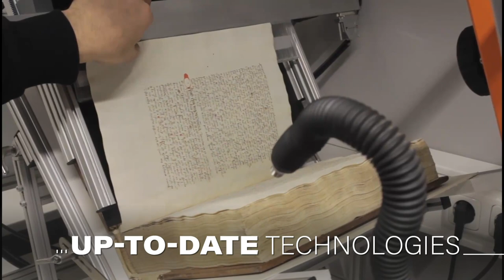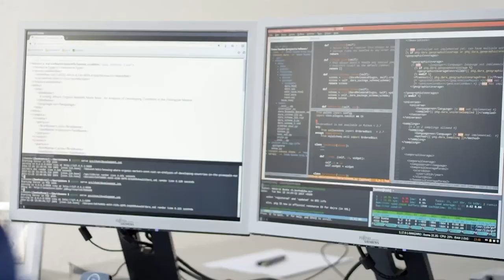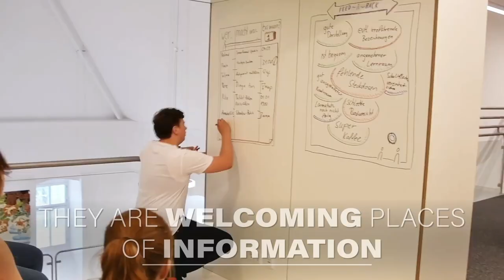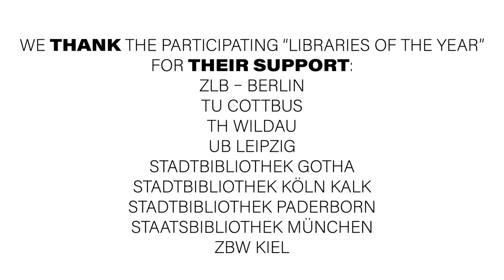Libraries in Germany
Libraries in Germany are inspiring, innovative, diverse, connecting. This videos shows the variety of Germany's libraries, services, people. A special thanks to all "Libraries of the Year" who participated in this video: ZLB Berlin, TU Cottbus, TH Wildau, UB Leipzig, Public Libraries of Gotha, Köln Kalk, Paderborn, State Library Munich, ZBW Kiel.